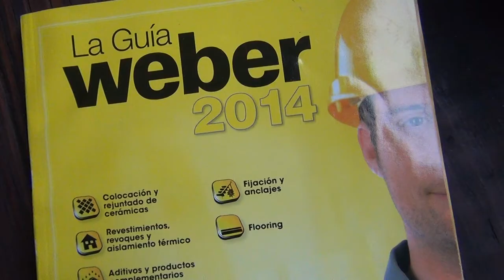Arquitectos Weber | 100 x 100 Arquitectura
Estuvimos en el programa 100 x 100 Arquitectura presentando el mortero Hydromur de Weber Saint-Gobain.